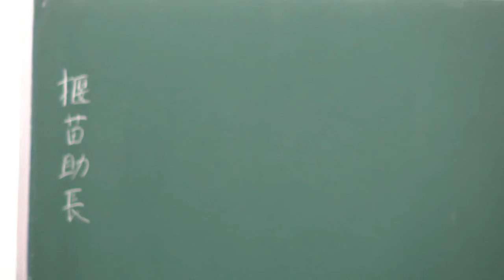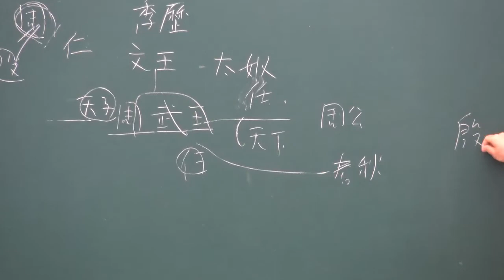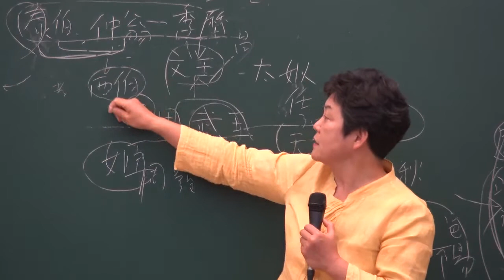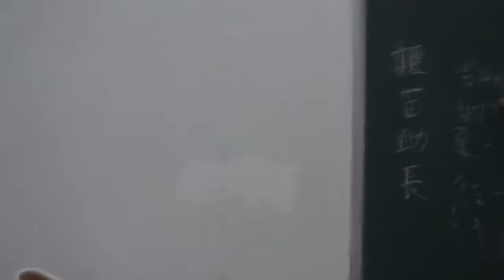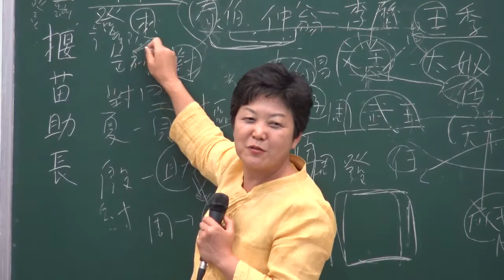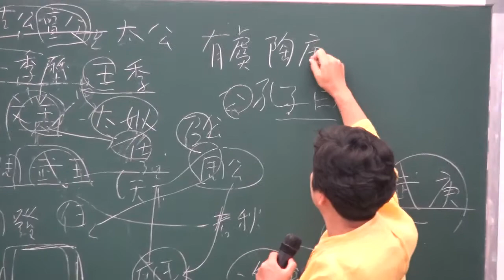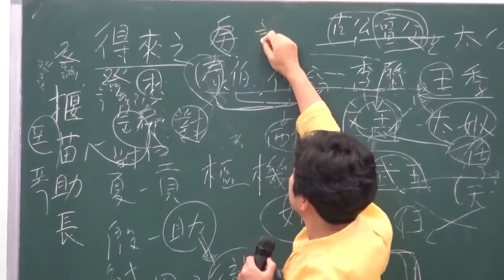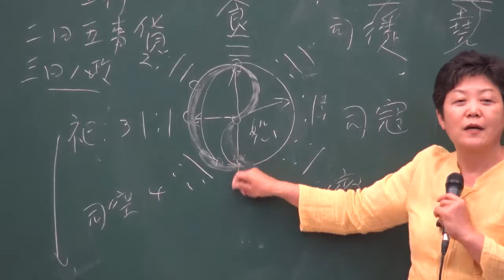(9) 『대학大學』 古本 講說 18-20장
18 一家 仁이면 一國이 興仁하고 一家 讓이면 一國이 興讓하고 一人이 貪戾면 一國이 作亂하나니 其機如此하니 此謂一言이 僨事며 一人이 定國이니라
19 堯舜이 率天下以仁하신대 而民從之하고 桀紂 率天下以暴한대 而民從之하니 其所令이 反其所好면 而民不從하니라
20 是故로 君子는 有諸己而后에 求諸人하며 無諸己而后에 非諸人하나니 所藏乎身이 不恕요 而能喻諸人者 未之有也니라 故로 治國이 在齊其家니라